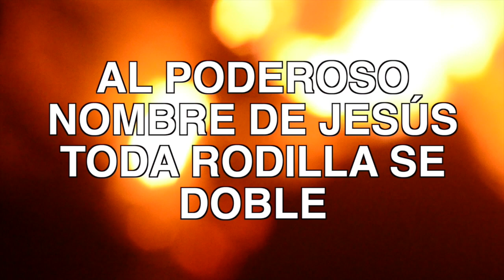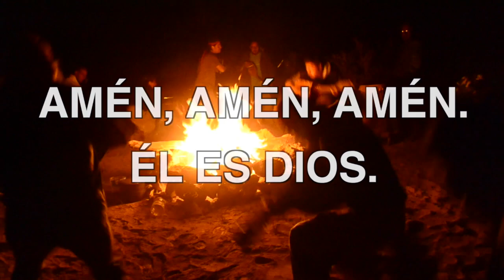El secreto de las plantas de poder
Mensaje del jefe Jose Salvador Contreras Rosas sobre el uso correcto de las plantas de poder.

Letras y música de los cantos: Jose Salvador Contreras Rosas

Edición y montaje: Carlos Arturo Ramirez Garcia

¡ÉL ES DIOS!